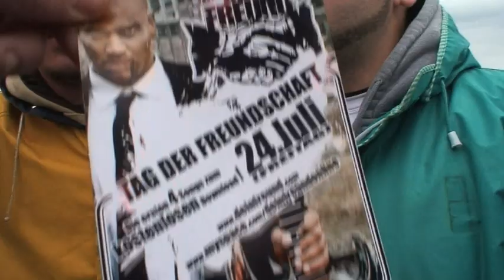Olli Banjo - Blog - Splash Festival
A German Rap Artist - Olli Banjo - Blog - Splash Festival

BEST LIVE SHOW EVER